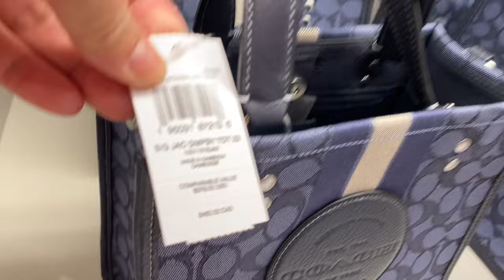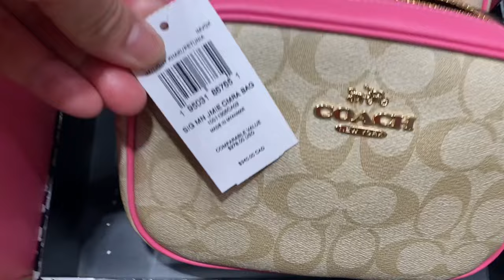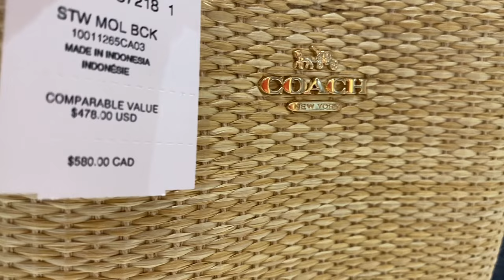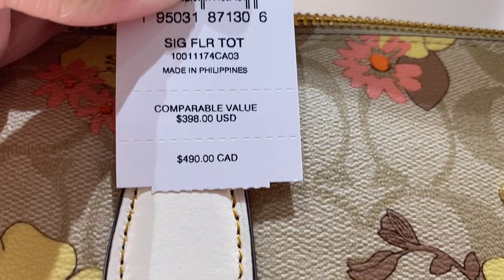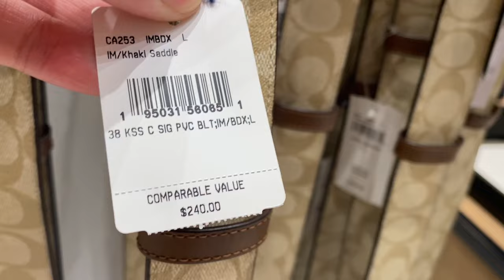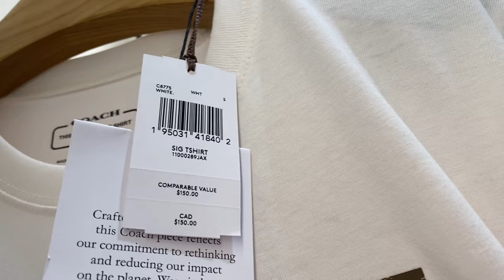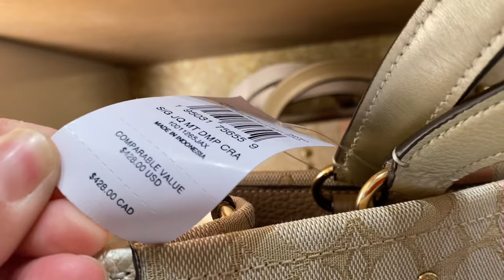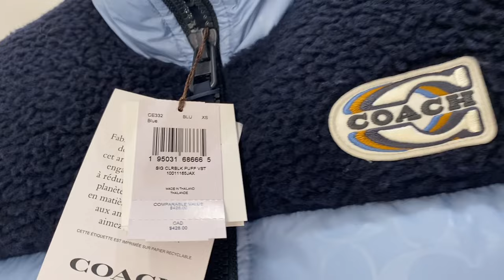COACH OUTLET~GIFT FOR MOM ~BAG ~WALLET ~CLOTHES ~SHOES ~Sale and CLEARANCE